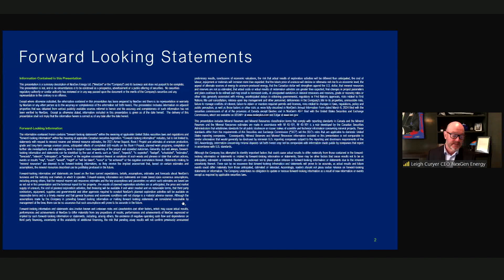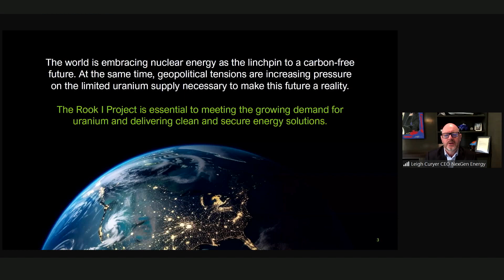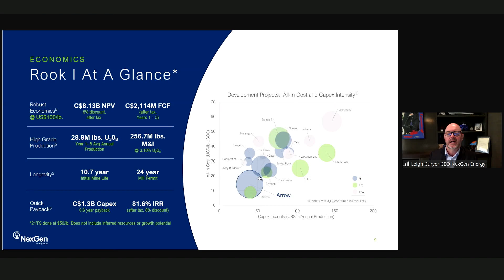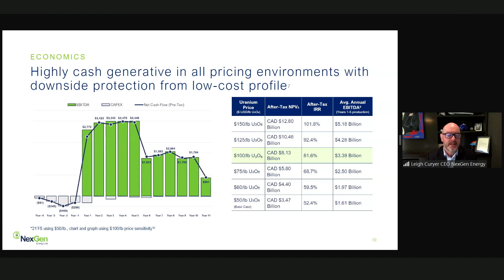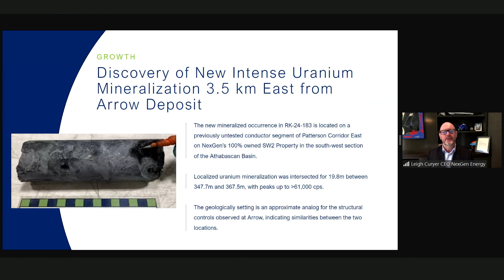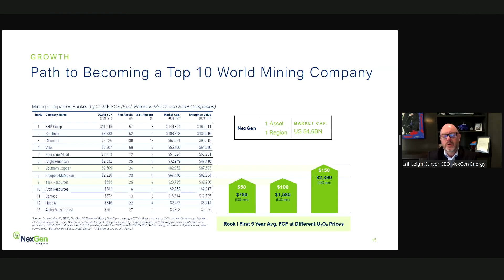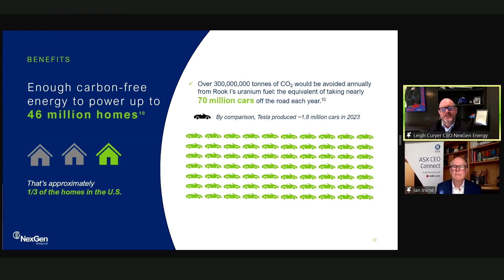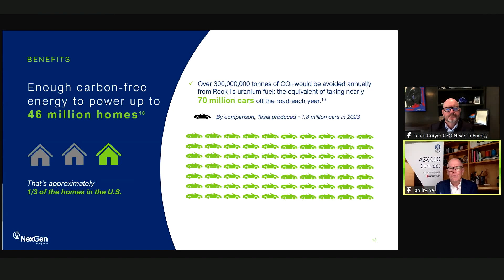ASX CEO Connect April 2024 | NexGen Energy Limited (ASX:NXG)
ASX CEO Connect has a proud tradition of bringing listed companies and investors together. Hear from leading ASX-listed companies.

NexGen Energy Limited (ASX:NXG) is a Canadian exploration and mining company committed to making uranium production safer and more beneficial for local communities, and the environment, while revolutionizing the world's clean energy future. Its Rook I Project is poised to deliver nearly 25% of the world's current uranium supply, addressing the growing demand and nuclear energy’s critical role in achieving net zero. NexGen is changing the world of nuclear fuel, so nuclear energy can change the world.